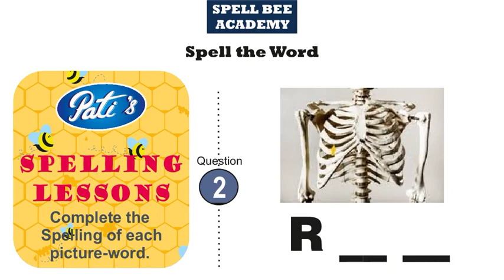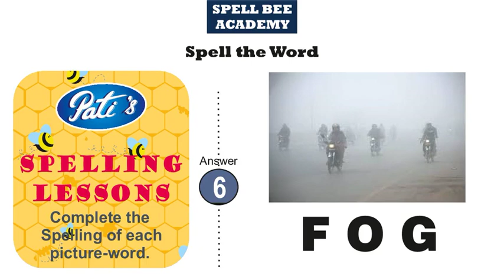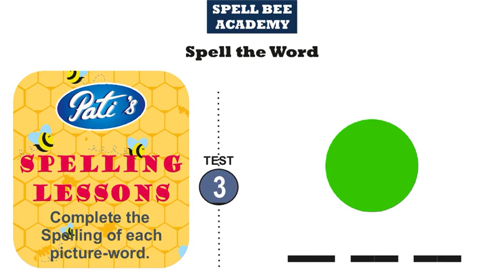Spelling Lessons : Tests/Quiz - Spell Bee Words - How to Improve Spelling of Children : Level 1 - 6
How to Improve your child's English Spelling
(for Jr KG/LKG, Sr KG/UKG, Class/Grade 1)

Here is a series of Spelling Learning lessons for young children. Parents may use these to improve the spelling of their child.

The lessons have two parts. The first part focuses on learning the spelling and the second part focuses on a test for the same.

Spell Bee Academy is in the forefront of English Spelling Learning and Improvement.
We have a wide collection of learning resources, namely word lists, books, tests, exams, classes, courses and guidance sessions.